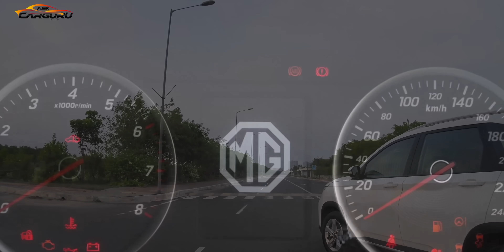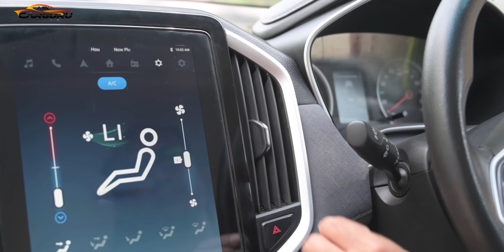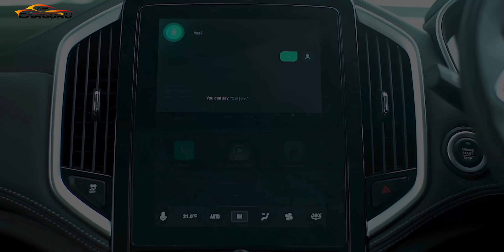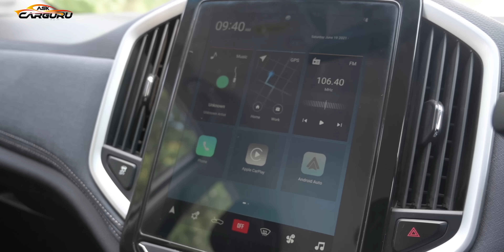किस हाल में है MG Hector, after 1,00,000kms 🔥 Ask CARGURU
MG Hector is a 5 seater SUV available in a price range of Rs. 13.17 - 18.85 Lakh*. It is available in 13 variants, 2 engine options that are BS6 compliant